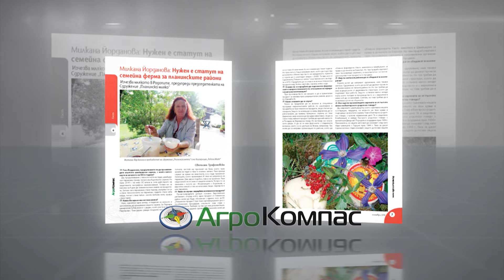В новия брой на списание АгроКомпас четете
Гореща дискусия за качеството на семената между земеделци и учени от Добруджанския земеделски институт в Генерал Тошево. Как българската селекция се конкурира с вносната и при какви условия едните или другите семена работят по-добре?